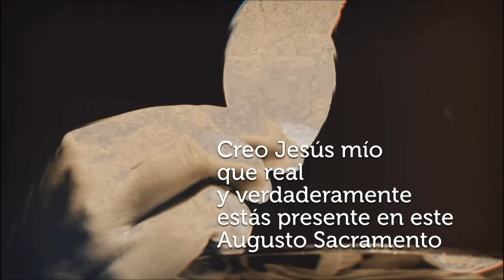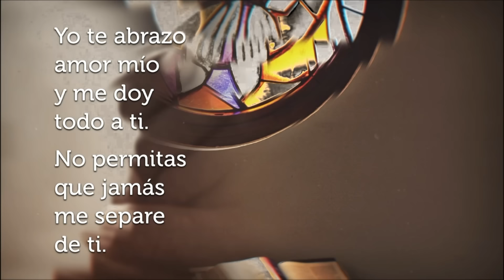SANTA MISA [ SABADO ] 10 AGOSTO 2024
“Le hablaré al corazón”
La imagen de los desposorios, que aparece tanto en la primera lectura como en el Evangelio, es una imagen preciosa para ahondar en lo que significa la relación con Dios. En unos pocos versículos, a través del profeta Oseas, Dios nos dice cómo actúa con nosotros, cómo nos ama: Buscándonos una y otra vez, llevándonos a los lugares, no sólo físicos sino sobre todo vitales, en los cuales Él pueda hablarnos al corazón y nosotros estar en disposición de escucharle, de dejarnos seducir y enamorar de nuevo por Él; un amor totalizante, cuyos rasgos son las fidelidad, la misericordia, la compasión, la justicia y el derecho.

Fue el encuentro con ese Amor el que cambió la vida de la mujer cuya fiesta hoy celebramos: Santa Teresa Benedicta de la Cruz, Edith Stein. Buscadora de la Verdad, se encontró con el Dios que la buscaba a ella incansablemente; que sus propias palabras sobre su experiencia vivida nos ayuden en este día en nuestro crecimiento espiritual. Dice así en uno de sus escritos: “lo que no estaba en mis planes estaba en los planes de Dios (…) no existe la casualidad; toda mi vida, hasta los más mínimos detalles, está ya trazada en los planes de la Providencia Divina y, ante los ojos absolutamente clarividentes de Dios, presenta una coherencia perfectamente ensamblada.”